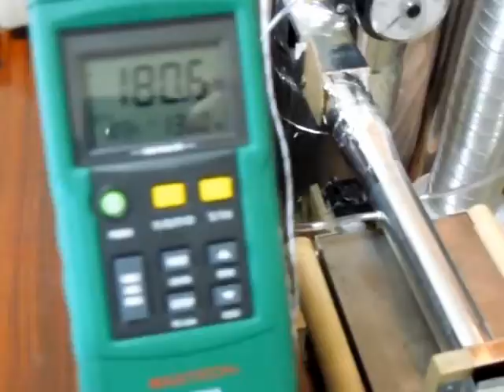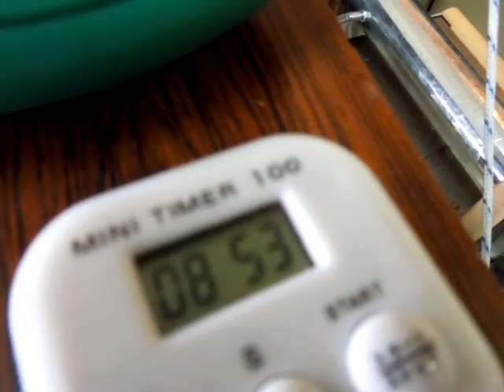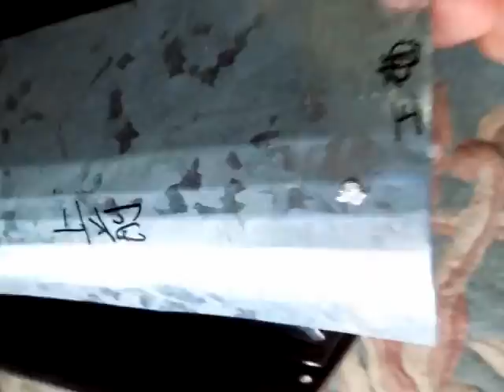DIY 1.1Lb Coffee Roaster and Smoke removal device - part2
Roasting and smoke removal test.

400-450 grams the amount of beans that was used to test roasting

1st batch over480°F   Failed. The room was enveloped in dense fog!
2nd batch 439°F    Smoke removal success!!
3rd batch 430°F    Smoke removal success!!
4th batch 464°F    Smoke removal success!

Roasted bean cooler using the vacuum cleaner is very dependable.

The future to win now or more of the smoke removal performance in the regulation of air volume and quantity.
Particularly important to adjust the amount of water put optimal load for the exhaust gas flow.

Failure cause of the first time the air volume is too large, it the amount of water in it was small.

Butterfly damper easy jam chaff which is attached to the new.

MANOSTAR GAGE WO81 great resolution and the reaction performance,.
In combination with a digital thermometer to very specifically the balance of the exhaust air flow and regulation firepower adjusted.

The second half of supply of water to the bubbling water tank was too small.
But trouble for the removal of the smoke was no.

Exhaust of French roast is evil.
Something for the resolution is not enough.